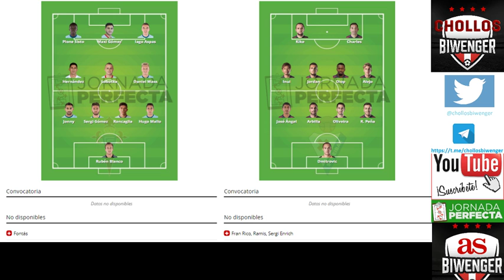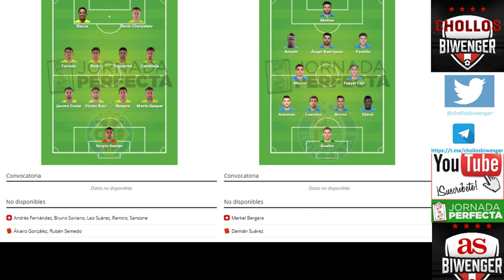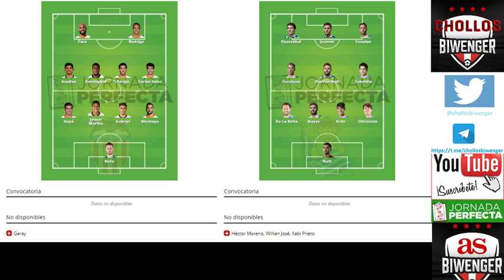Apuestas y chollos Biwenger para los partidos de la Jornada 25 con Onces de Jornada Perfecta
Somos Chollos Biwenger
Te ayudamos a rentabilizar tu dinero en Biwenger, aprender a especular, los mejores fichajes cada jornada, las posibles sorpresas y las apuestas para cada partido.